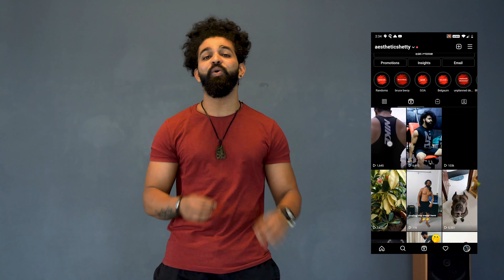Summer Skin Care Routine | ಬೇಸಿಗೆಯ ಚರ್ಮದ ಆರೈಕೆ ದಿನಚರಿ | 2022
AESTHETICShetty provides you tips and ways to keep your skin healthy.

FOR COLABS DM PLS
Follow Sam on Instagram:

The best Calisthenics workouts, secret techniques, programs, and step by step guided tutorials tested by thousands of people to reach their goals, with the most simplistic systematic approach to learning any calisthenics move such as the Handstand, Muscle Up, Plenches with ease in kannada and it's all in here.